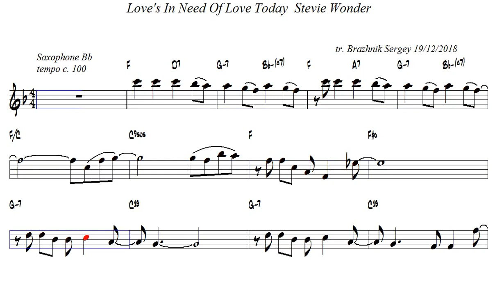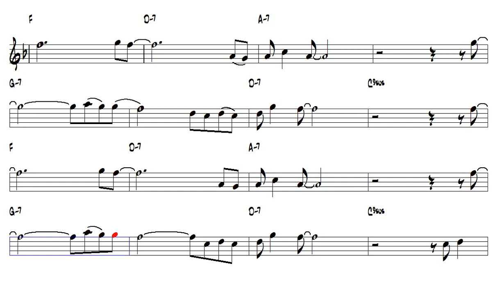Love s In Need Of Love Today Stevie Wonder Tenor Sax